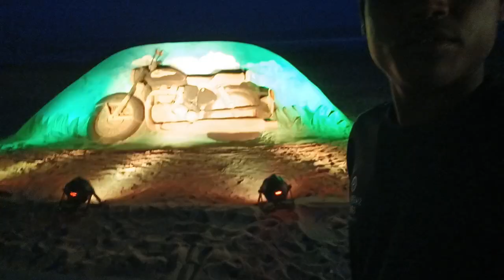नया बाइक LUNCH कर दीया। BULET ROYELENFIEL NEWLUNCH BIKE 🚳🚳